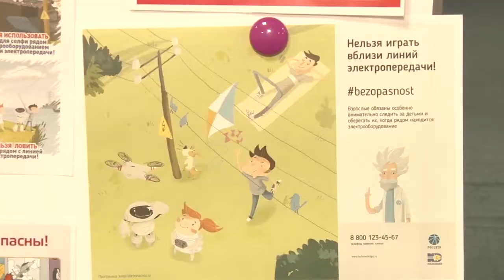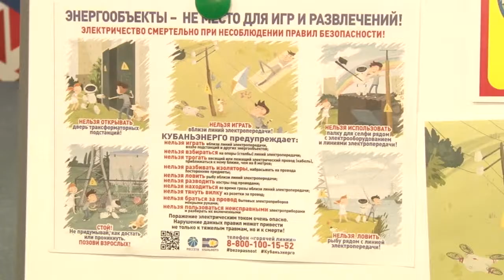Ученье - свет: урок от энергетиков Кубани